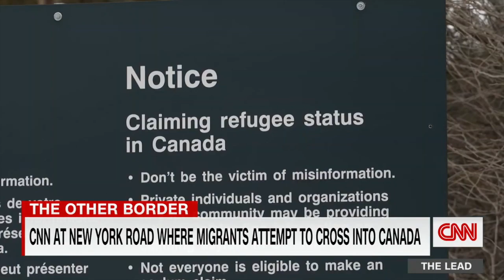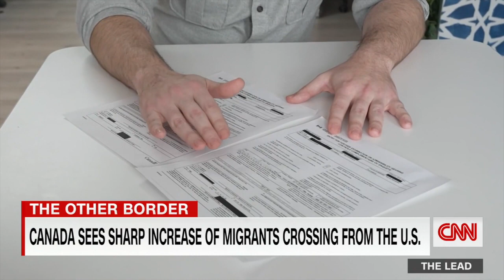CNN picks up Roxham Road illegal entry story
On March 13, 2023, CNN's Jake Tapper airs a story about America's "other border," the one between New York state and Quebec where, at Roxham Road, migrants cross into Canada illegally to seek asylum.